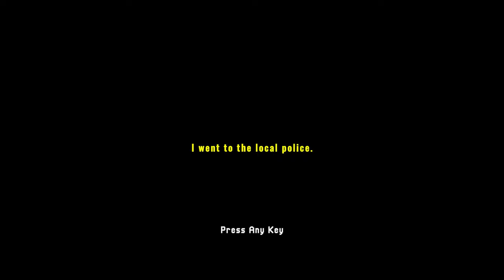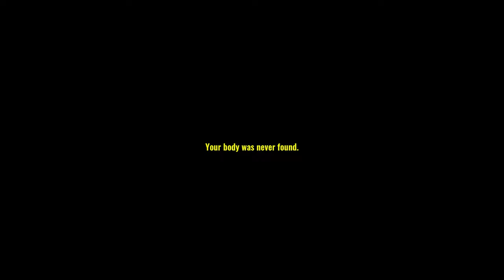Missing Hiker | Short Indie Horror Game | Psychological Horror Game | Full Game Walkthrough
Missing Hiker | Short Indie Horror Game | Psychological Horror Game | Full Game Walkthrough No Commentary

▰ Key features of this game :
- A short creepy horror experience
- VHS aesthetics
- Atmospheric ambience
- Immersive sound design
- Volumetric lighting